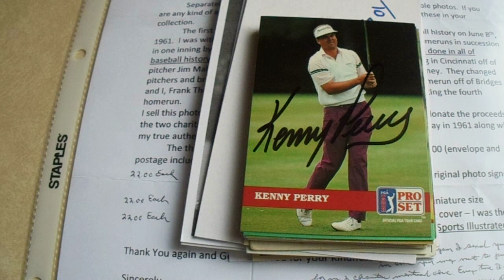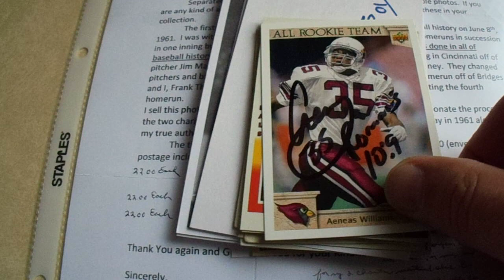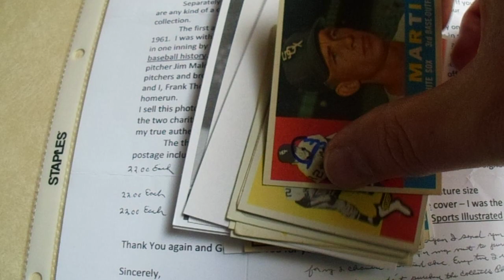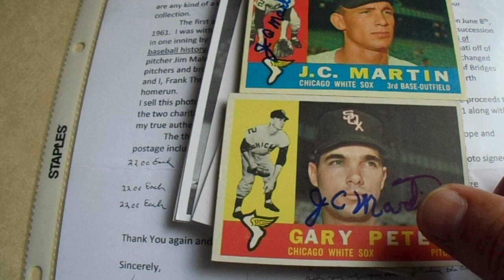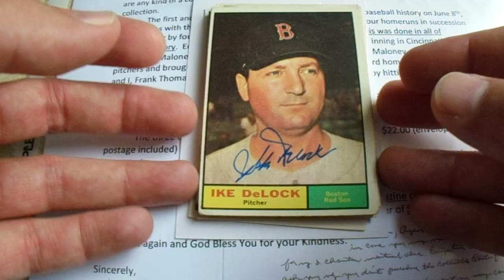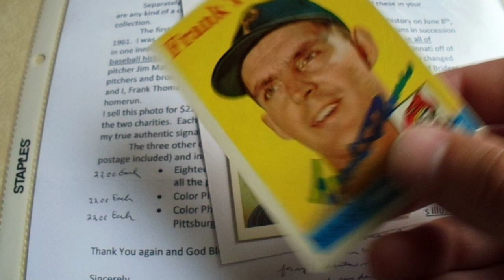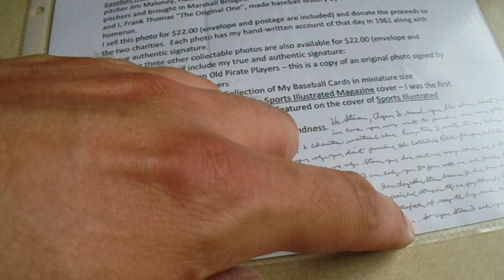TTM Recap Week of 6-20-21 28 Autographs from 7 People with Vintage Baseball Golf Football HOFer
Welcome to my TTM Monday autograph recap video.  Last week, I received 28 autographs from 7 people.  Five of my returns are vintage baseball players.  All addresses were found on SCN or SCF.  I prefer SCN.

In addition to my TTM Monday videos, I upload an autograph/card video on Wednesdays and Saturdays.